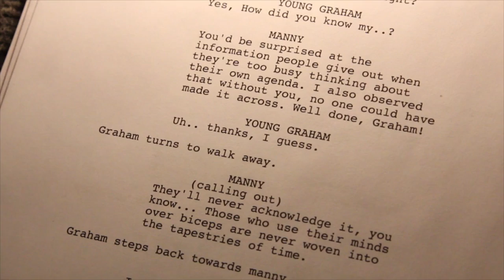King's Quest Voice Actors Speak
Christopher Lloyd and the cast of Sierra's new King's Quest game discuss going virtual in The Odd Gentlemen's remake by Activision in this interview trailer featuring gameplay.